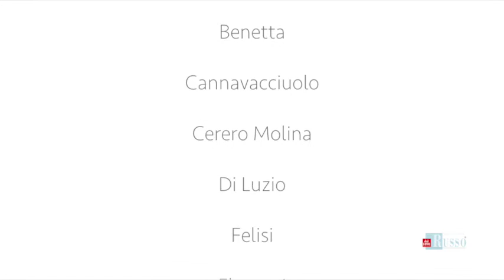Galleria Russo in partnership con l'Elizabeth Unique Hotel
Opere site specific degli artisti contemporanei della Galleria Russo nel nuovo ed esclusivo Elizabeth Unique Hotel, via delle Colonnette 35, Roma.
Site specific art works by the Contemporary artists of Galleria Russo in the new and exclusive Elizabeth Unique Hotel, via delle Colonnette 35, Rome.